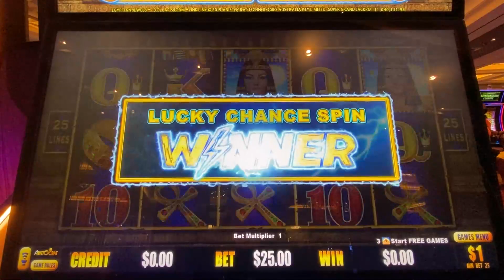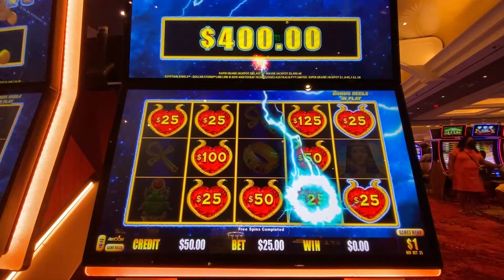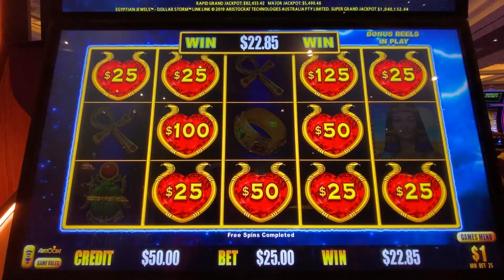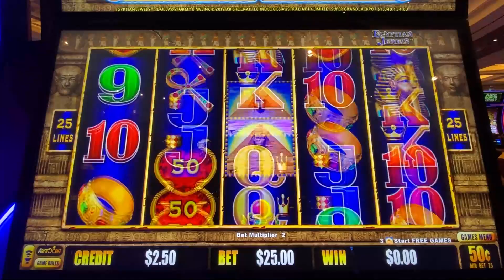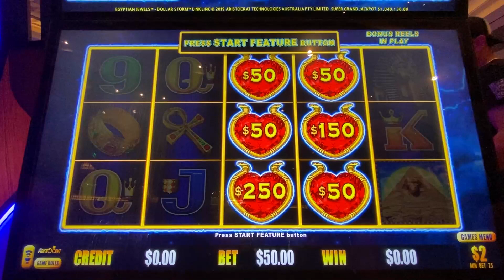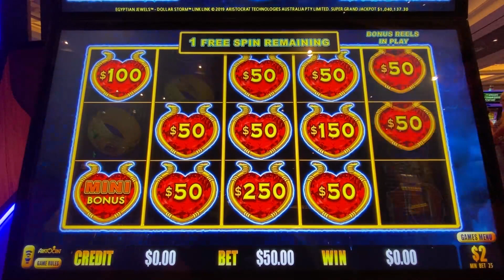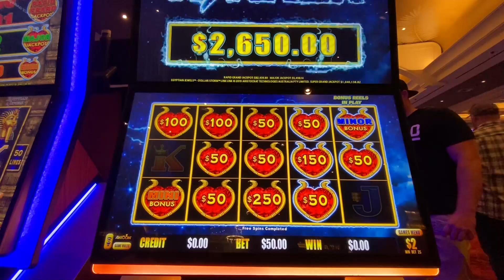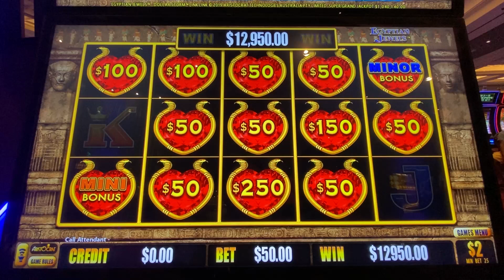MOST Money EVER Won On LUCKY CHANCE SPIN? High Limit Dollar Storm. *MASSIVE JACKPOT*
The Slot Bandits are on the hunt for some HUGE jackpots!! We are LIVE TONIGHT! Trying to hit a nice handpay in Tampa. We will be playing a multitude of different high limit slot machines live.. but, which one will pay us a huge jackpot?! Today it was Dollar Storm!

Want to get right to the action?!
0:00 Slot Bandits Intro
0:22 Time to Play!
5:57 First Bonus
9:36 The BIG One!
12:17 Outro

 live slot bonus hunt